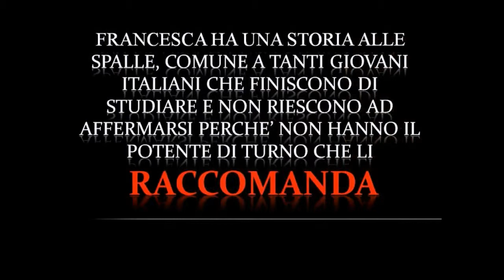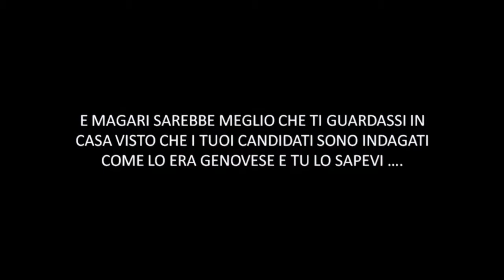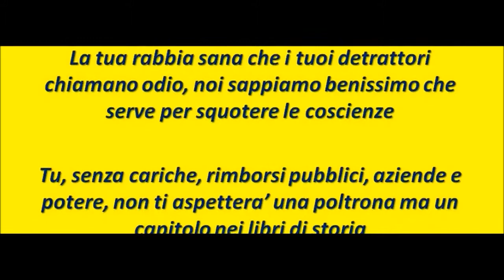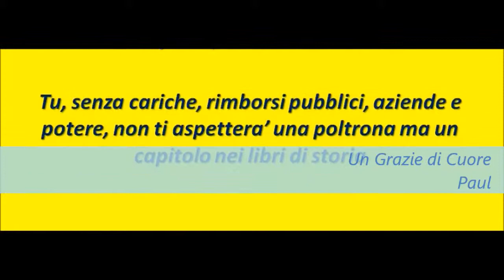BUFFONI DA MANDARE A BRUXELLES ?